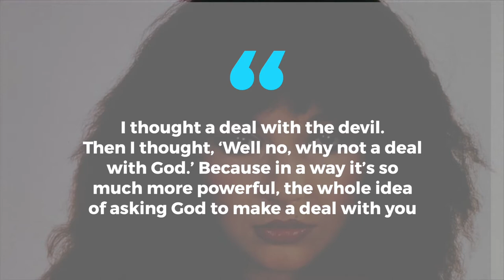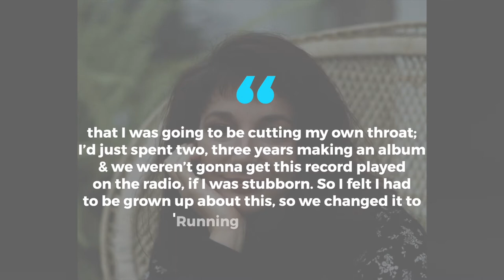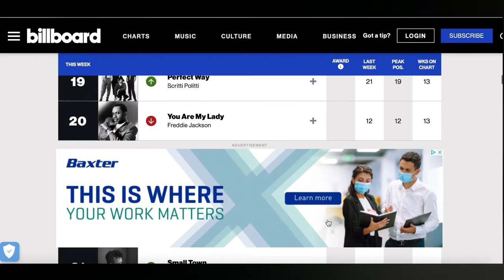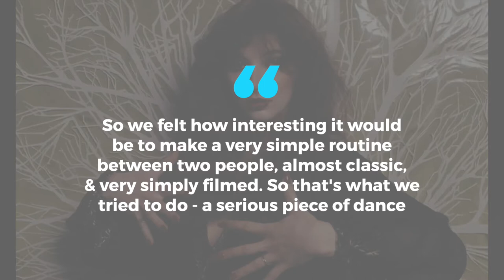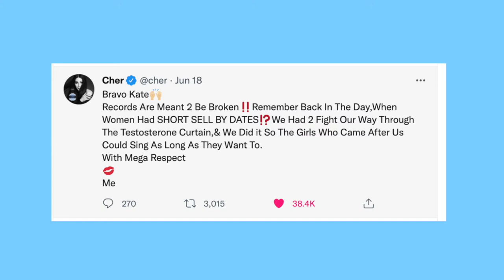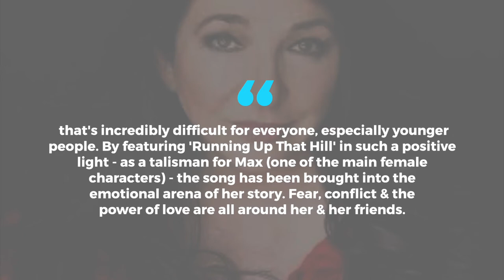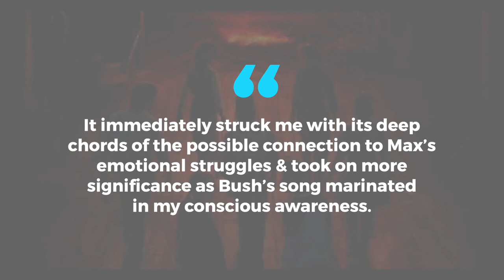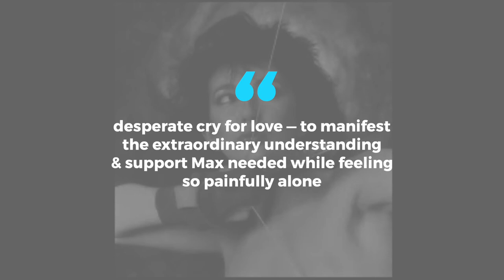The meaning of 'Running Up that Hill?'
Mini-documentary on Kate Bush's record-breaking song

00:00 Intro
01:07 Where & when ‘Running Up that Hill’ was written
01:46 The production of the song
02:27 What the song is about
03:01 Why it was chosen for ‘Stranger Things’
03:28 The song’s original title
04:39 EMI doesn’t want ‘Running Up that Hill’ to be the lead single
05:00 Release, promotion & 1985 chart performance
05:57 The video
07:13 Why MTV wouldn’t play the video
07:33 ‘Running Up that Hill’ legacy (before Stranger Things)
08:16 ‘Running Up that Hill’ goes to no. 1 in the UK in June 2022
09:38 Kate’s comments on ‘Running Up that Hill’ being no 1
11:36 How the song was chosen for ‘Stranger Things’
12:51 Conclusion